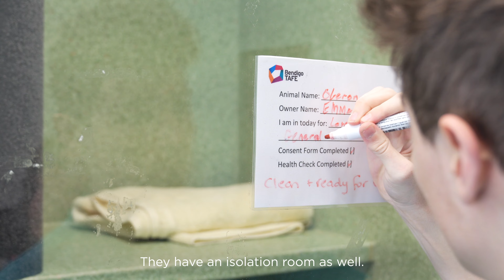Elliot Foster - Inspirational Student of the Year, Bendigo TAFE 2024